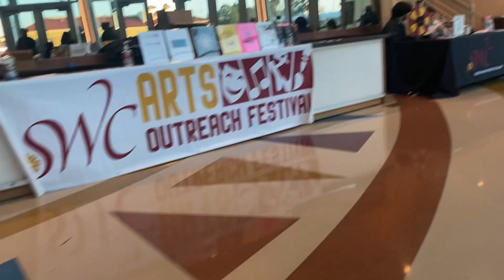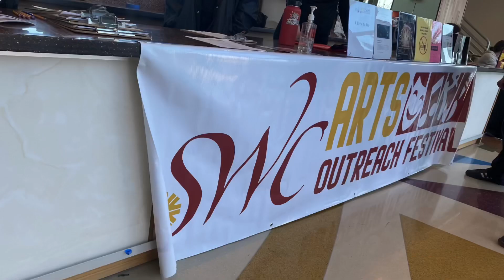Olympian HS Highlights @ SWC Festival